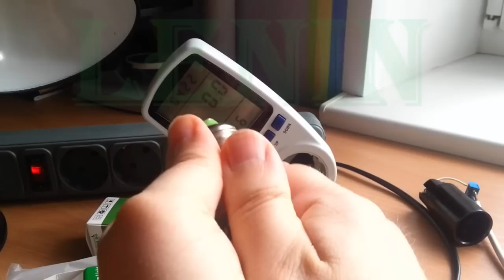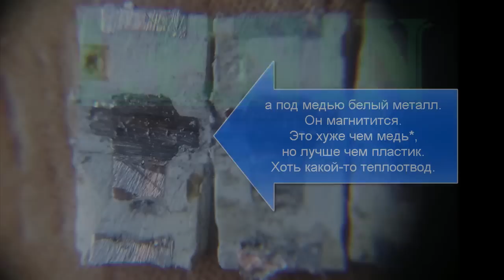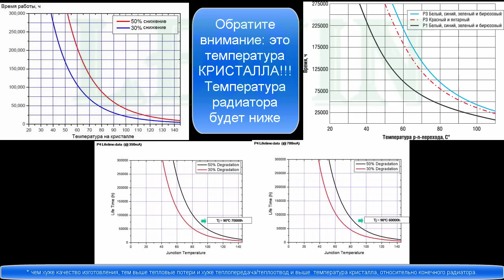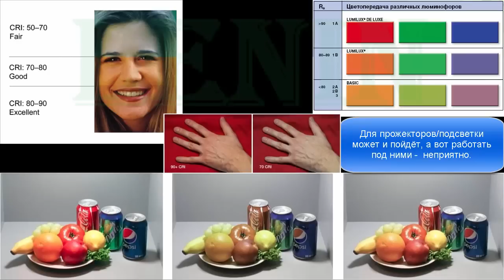В чём обман светодиодных ламп с алиэкспресс? SMART IC, China-QR, CYT1000A, SM2082C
В чём обман со светодиодными лампами на алиэкспресс? SMART IC (заранее прошу прощения, что ролик не удалось озвучить, за опечатки и ошибки. Если не успели прочитать - жмите паузу, или выберите в настойках "Скорость 0.5")
   Как быстро определить качество светодиодов в лампах?
Магнитится - ЛИПА!!! (скорее всего, и нужно быть более бдительным. Используйте с поправкой, что это подделка)
Как интересно схитрили при производстве ламп на SMART IC.
Впаивают навыворот микросхему. Свои функции она уже не выполняет, а служит как перемычка, бутафория.

Ссылки на товары и снимки заказов:
2835 18v от "люськи"
00:33 52LED SMART IC (липа)
01:17 24LED SMART IC (брак и липа)
05:39 5W (липа)
05:54 3W (липа)
06:04 4W SMART IC
06:33 Octopus 12W (липа)
06:54 LED Panel (липа)
07:00 10W SMART IC

07:21 1W
07:27 5730 (липа)
_____ 5730 (хорошие)
08:00 10W LED 24mil (липа)
08:04 10W LED 45mil

4:17 - Если конденсатор шумит - припаять ему ножки ( )

Watt Meter Ватт-метр
Весы/Scale 5kg/1g

Теперь касательно неправильно впаянной микросхемы:
Если впаять её правильно, то лампа начнёт стабилизировать ток.
Изменение токозадающего R2 начало регулировать ток, пульсации исчезли.
но появилось ограничение тока через несколько секунд, с прогревом (может срабатывает тепловая защита или брак микросхемы, или нужно уменьшить ёмкость гасящего конденсатора...).
R2 можно увеличить в номинале (20-90 Ом, смотря какой ток вам нужен и какая лампа попалась с этой платой. 4,7 там вообще не по феншую).
Начал искать ролики с подобными платами... картина у всех схожая. Но видел одну лампу где микросхема была впаяна правильно.
Возможно это сознательный манёвр производителя. Или недокументированное включение. Если кто-то знает больше - пишите.

SMART IC
China-QR 00-A1-D2B (00-A1-02B)  Возможно это перемаркированная CYT1000A или SM2082C
Сама идея подобного рода драйверов мне нравится.
Если кто-то знает больше или может снять осциллограммы токов - пишите.

CYT1000A SM2082C CYT3000B Foxanon CYT1000B
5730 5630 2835 MAX3082CSA 3082 MAX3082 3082C
CRI CQS ТМ-30-15